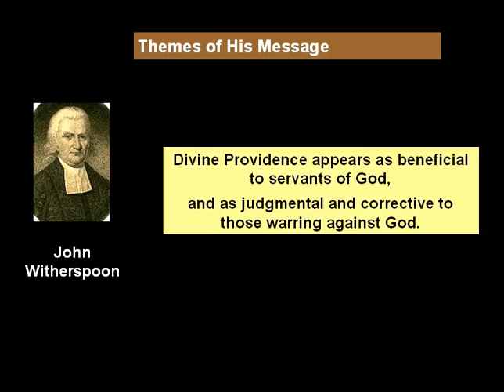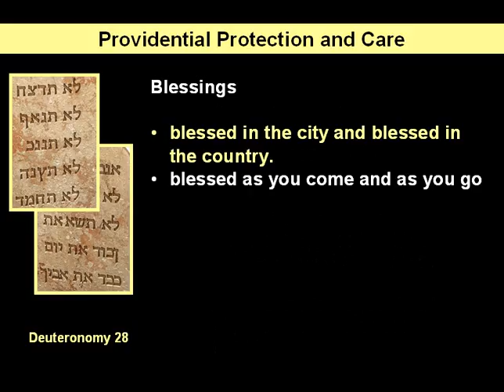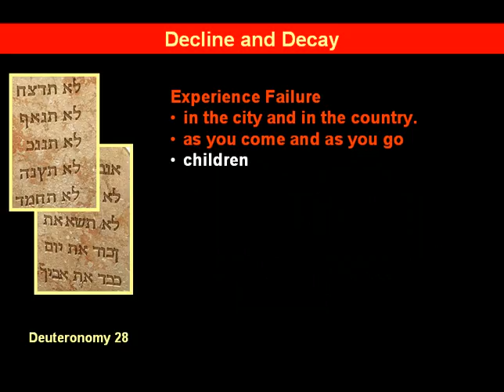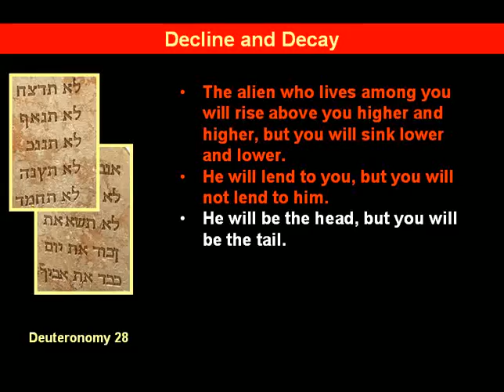Gods Providences 02 Blessings and Corrections 3m